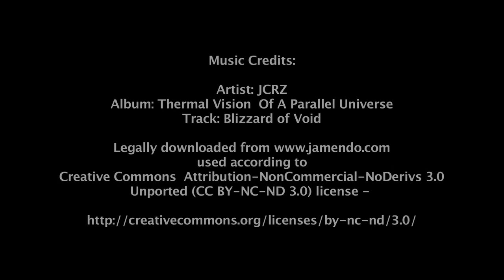EYV 'Relay' in Lithuania: Deineta and EVS (European Voluntary Service)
Deineta is the second of two organisations that I visited in June 2011 as part of the Relay project. I worked with the managers for a week; interviewing their volunteers on projects and speaking to project managers in and around Kaunas, Lithuania.

As part of the project, this is one of two videos with the Deineta managers - this video talks about EVS, the European Voluntary Service: one of the youth exchange opportunities which Deineta specialises in.

This short video was produced by Mike Leigh Cooper, UK reporter for the European Commision 'Relay' project as part of the European Year of Volunteering 2011. for Mike's work.